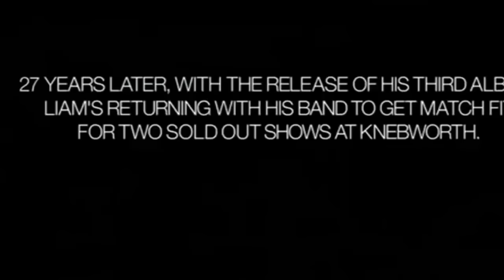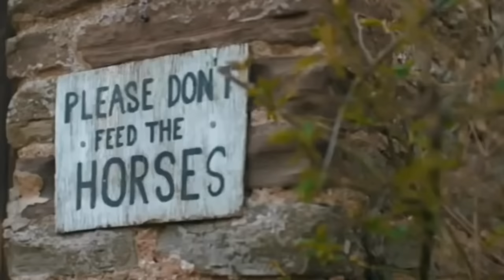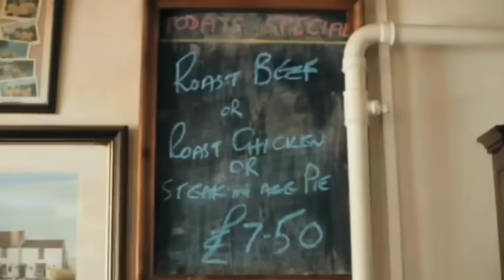Liam Gallagher - 48 Hours at Rockfield (All Interview Clips)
Here is all the interview clips of the recent documentary of Liam’s return to Rockfield Studios with his new band and his sons!